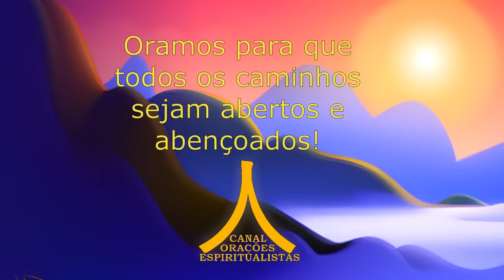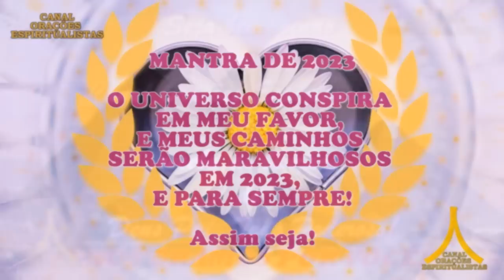Oração da Noite! Proteção com Ave Maria e Pai Nosso! ABRIR CAMINHOS!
Sejam bem-vindos a nossa Oração da Noite para Proteção com Ave Maria e Pai Nosso! Abrir Caminhos!

Amém.

Assim seja!

Amém.